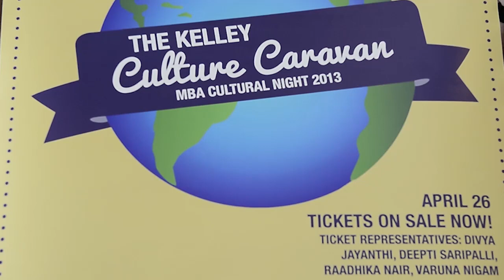Kelley School of Business - Culture Caravan Flash Mob 2013